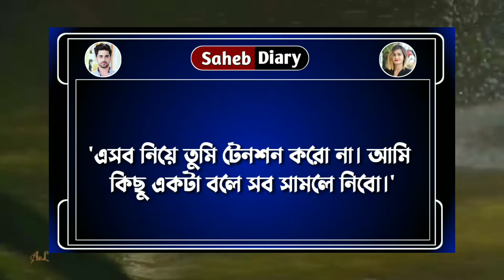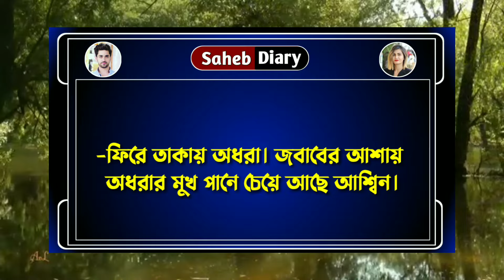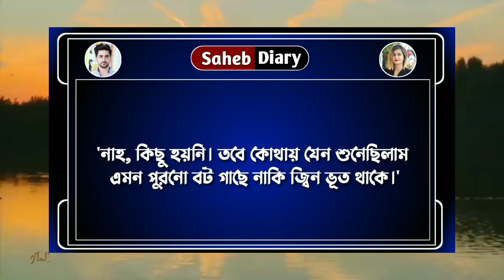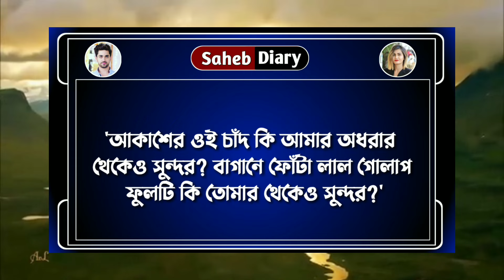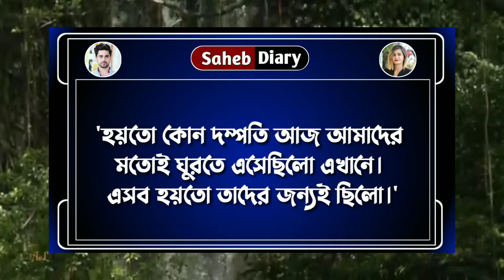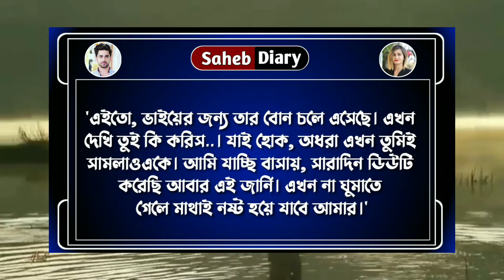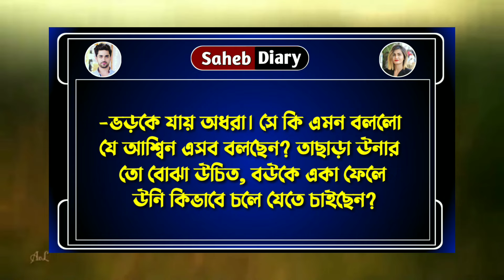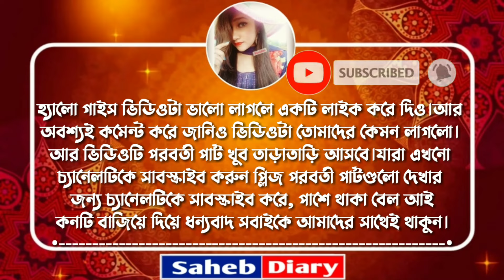আমার হিয়ার মাঝে - ১১ | হিমু সোনালিকা গল্প | Himu Shonalika Golpo | Himu Voice | Shonalika Diary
Himu, Shonalika